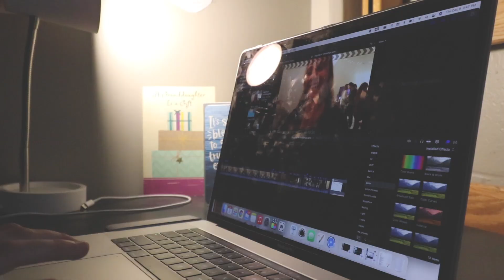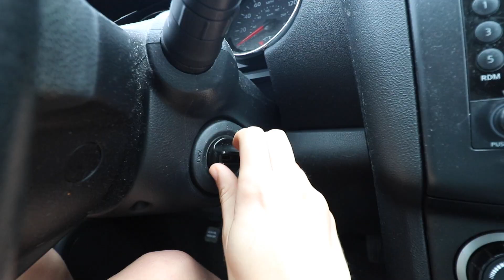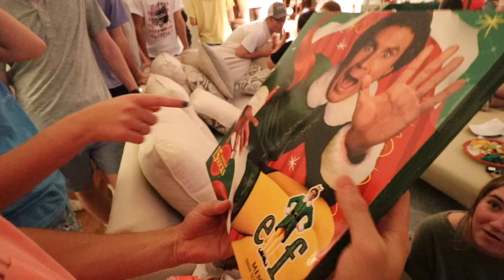last day of 1st semester of college + griffin's surprise party | vlogmas #5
I finished my 1st semester of college, and we threw Griffin a surprise party! Happy vlogmas #5!